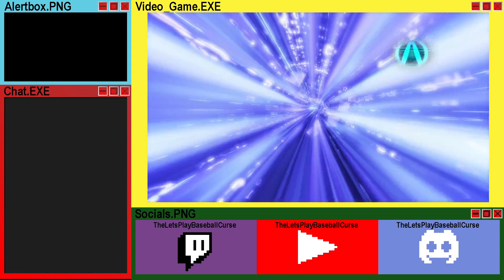Borderlands 2 - Episode 57: Big Game Hunted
Whelp, at least the low point of the game is over with.